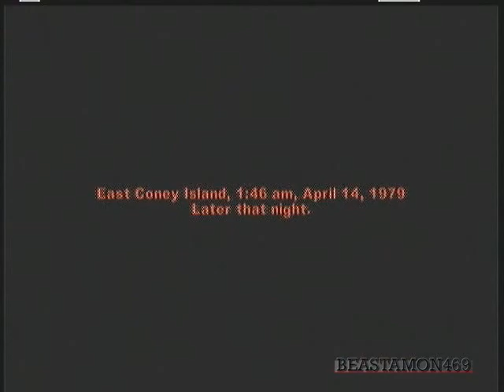Beastamon Does It All - The Warriors Chapter 2: Real Live Bunch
Its time for Cleon to assemble the Warriors to deal with an imposing threat...and its time to assemble an ass whoopin' to a certain gang that has it coming.